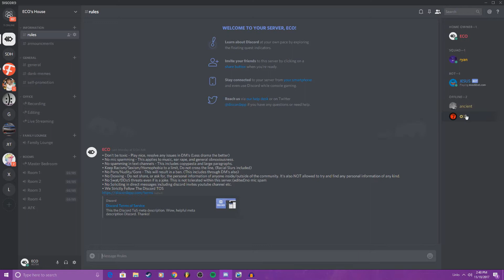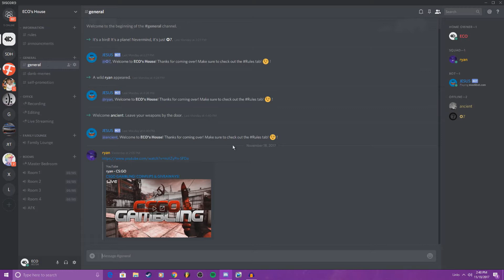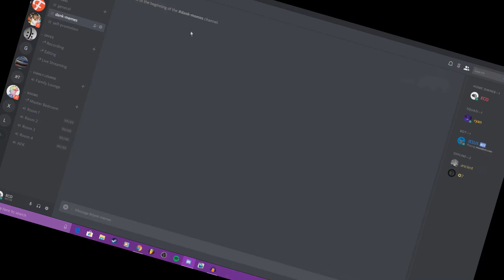1000 Subscribers Announcement!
Thank you so much! I'm glad you guys enjoy my videos. Every single one of you are awesome! Have a awesome day!
Outro Song
ECO - Broken (feat. Chencho)